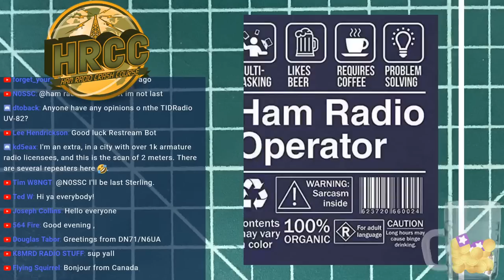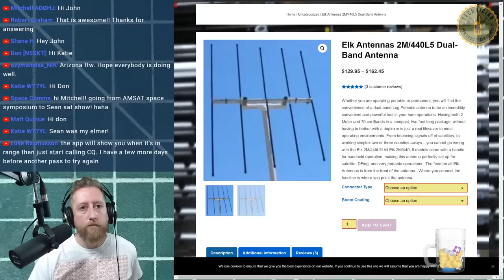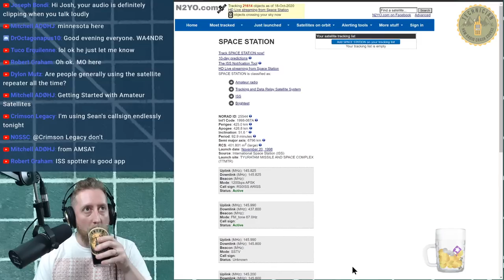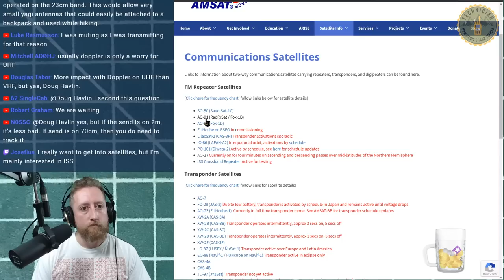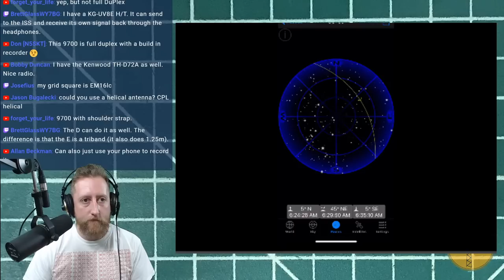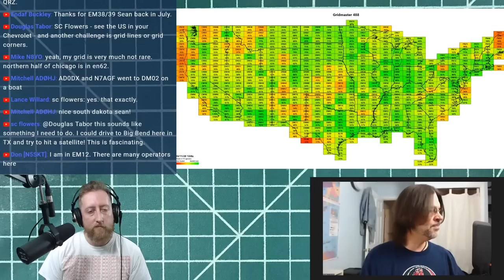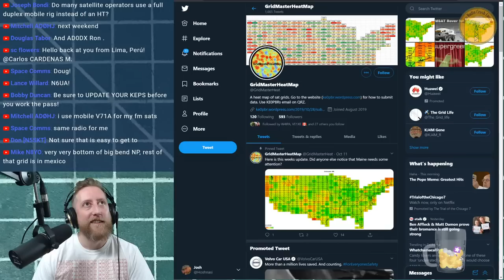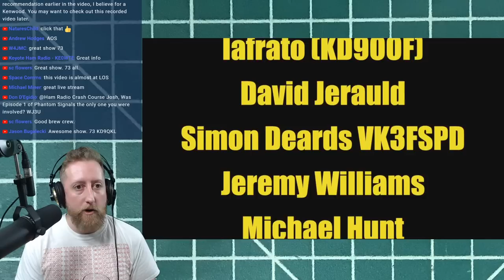How to Talk to Satellites Using Ham Radio Part 1 With Sean KX9X - Livestream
A great aspect of ham radio that even Technicians can enjoy is ham radio satellite!  Tonight, we welcome Sean KX9X onto the HRCC to explain how to get started having with with satellite communication!

Sony recorder recomended by Sean

I'm on TV!  Science Channel "Phantom Signals"

SnapChat. ► @Hoshnasi